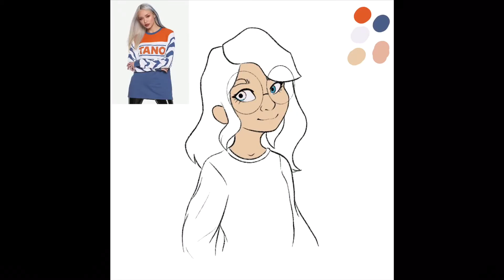Self Portrait Speedpaint (reupload)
This is a reupload of one of my videos, because in the first one, I had no idea what I was doing when it came to the editing. It was all choppy and gross, because I exported it wrong. Originally uploaded Dec 27, 2019.

Follow @itsbrittu on Instagram to see more artwork of mine!

Original description:

Hey look! It’s me! In a Weezer shirt! How cool is that?

I got my own iPad Pro for Christmas, so this is the first thing I’ve drawn on it. I had a lot of fun playing around with this, even though it took me a good while and I still feel like I have no idea what I’m doing... Also, I don’t wear glasses but I thought they looked cute in my sketch, so I kept them in.

I’m fairly new to the Weezer fandom, but they’ve grown on me so quickly and I’m completely obsessed with their music. There’s seriously nothing better than discovering a new band or new music and immediately falling in love. This band’s my favorite, man, don’t ya love em?

I used the app Procreate, an Apple Pencil, and an iPad Pro 9.7 in

The song is “Beach Boys” by Weezer, of course.